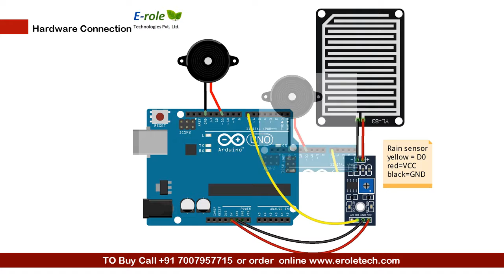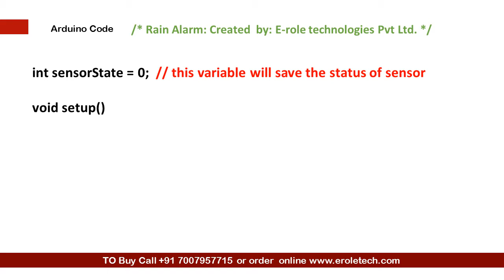Rain Alarm Using Arduino: Project 4 (Arduino Master Course)